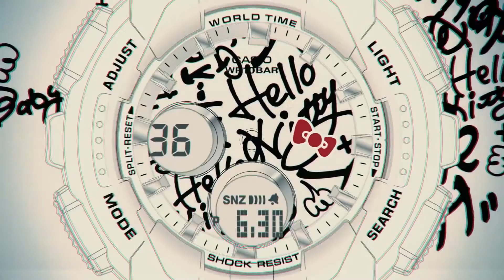Đồng hồ Casio Baby-G phiên bản giới hạn Hello Kitty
Giới thiệu dòng đồng hồ Baby-G mới ra mắt với phiên bản giới hạn Hello Kitty cực dễ thương.

Tặng vòng tay G-Shock cực cool - Bảo hành quốc tế 1 năm - Pin miễn phí trọn đời.
Miễn phí vận chuyển COD toàn quốc - Giao hàng siêu tốc 30p trong các quận nội thành Hà Nội.

Địa chỉ: 46 Lê Thái Tổ, Hoàn Kiếm, Hà Nội.